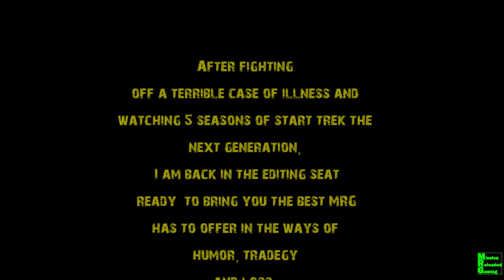Starmade Into the Black Ep 62 - Success!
Jack and Mog get some Pirate Booty!